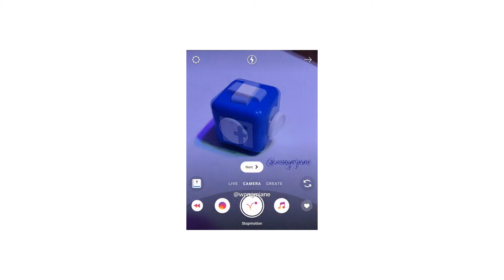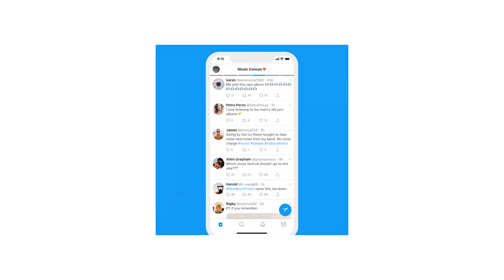Stop Motion coming to INSTAGRAM?!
Twitter brings Lists back, Facebook gives us a new option so that users try not to be annoyed as much and stop motion finally comes to Instagram!